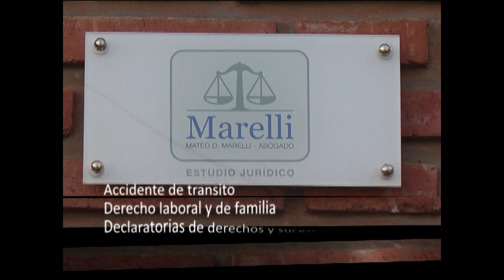KIKA DEPORTES VS DEFENSORES DE SAN ANTONIO - LIGA AMISTAD